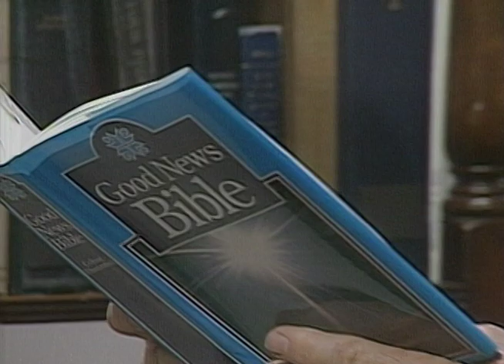#08 Questions People Ask About God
#8 (of 8) in the series, "Another Look at God," with Graham Maxwell and Jonathan Gallagher.